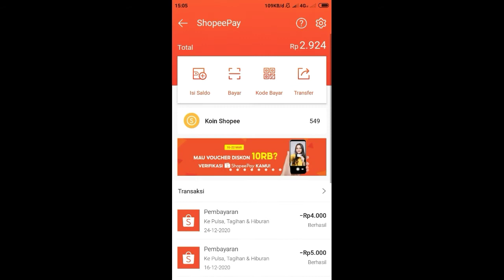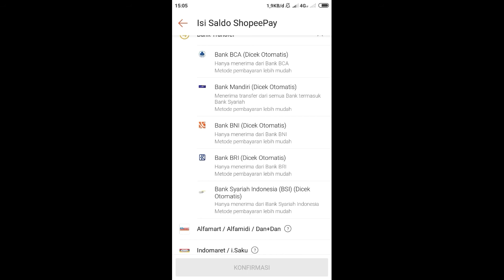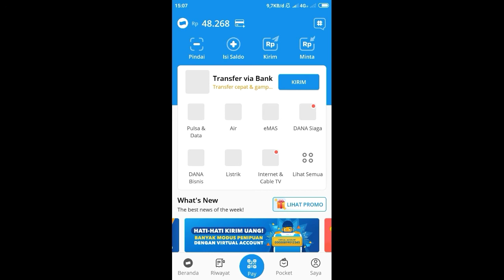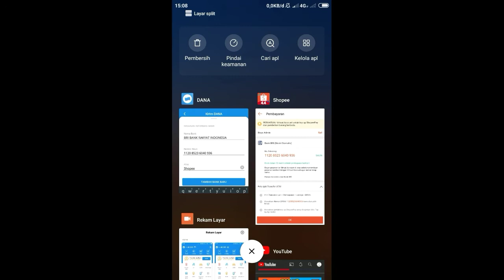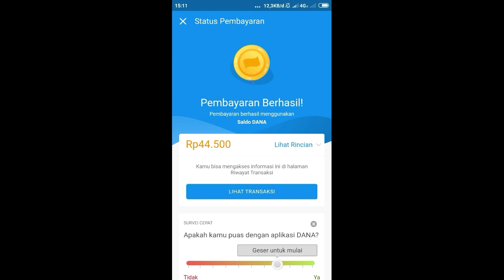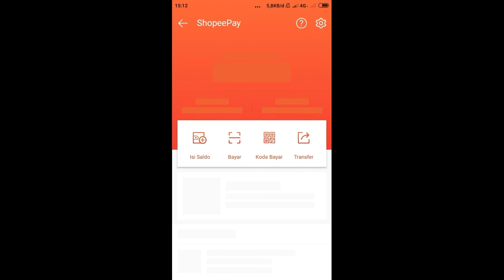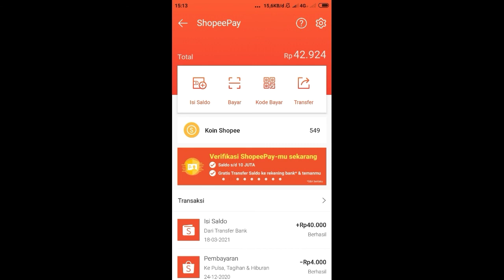Cara Transfer Dana Ke Shopeepay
Berikut ini adalah tutorial atau cara untuk transfer uang dari dana ke shopeepay.
Sebelumnya upgrade dulu akun dana anda menjadi dana premium untuk bisa melakukan transaksi tersebut